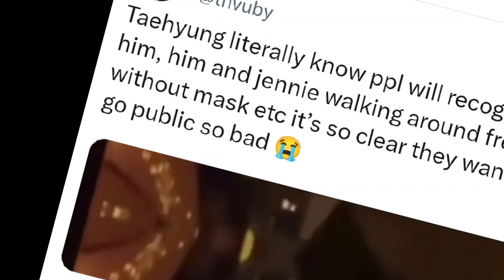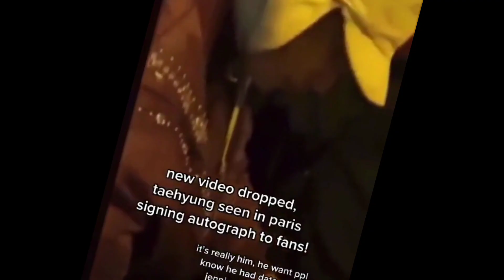BTS V Spotted Signing For Fans Wearing The Same Jacket From His Date With Jennie This is Real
taehyung at Celine event
BTS V Celine event
BTS V at Celine event
taehyung Celine event
BTS V Album
BTS Jungkook album
Jennie and V
BTS Jennie and V
BTS taehyung and Jennie
BTS v and Jennie
BTS taehyung and blackpink Jennie
BTS Jungkook and Taehyung
BTS Jungkook Calvin Klein
Jungkook At Calvin Klein event 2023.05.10
BTS taehyung at Cannes film fastavoil
BTS V Cannes film fastavoil
BTS V Cannes film fastavoil 2023
BTS V Cannes 2023
taehyung and Lisa Celine
BTS taehyung and Lisa at Celine event
BTS V and Lisa at Celine event
BTS taehyung and Lisa
BTS taehyung at Celine event
blackpink Lisa and BTS taehyung
Lisa blackpink
blackpink Lisa Celine
BTS V
blackpink Lisa at Paris
Lisa blackpink airport
blackpink Lisa Arriving To Paris
taehyung
BTS taehyung